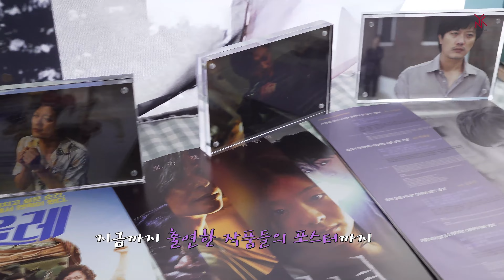[박희순] Happy Heesoon’s debut day (feat. 33주년) 🎥 (Eng.sub)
배우 박희순 | Happy Heesoon’s debut day (feat. 33주년) 🎥

YNK Entertainment Official YouTube Channel

컨텐츠 이동 및 2차 가공시 반드시 영상의 링크 혹은 'YNK 엔터테인먼트 유튜브 채널'로 출처를 밝혀주세요.
*유튜브 내 풀버전 재업로드를 금합니다*

또한 소속 배우에 대한 악의적 혹은 허위성 댓글은 사전 통보 없이 삭제될 수 있으며, 법적 책임을 물을 수 있음을 알립니다.